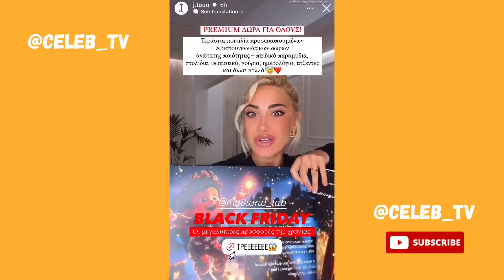Ο γιος της Ιωάννας Τούνη τριγυρίζει στο αεροδρόμιο 👶🏼😅✈️